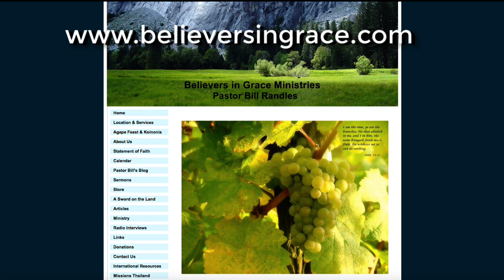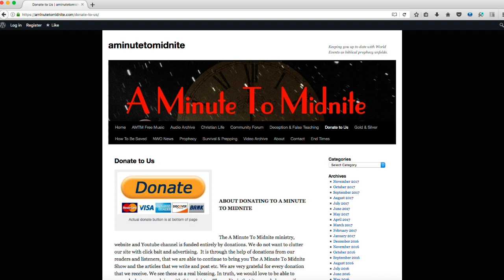Bill Randles - Living in Perilous Times. Antichrists Past and Future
Episode 341 of the A MInute To Midnite Show. Tony is joined by Bill Randles. We are living in perilous times, and the Bible has much to say about these end days. Bill explains the correlation between past Antichrist figures and the final “Man of Lawlessness” who will be a world ruler.

Censored By Youtube, so we have created a new Rumble Channel!

Recently Youtube has removed and banned several A Minute To Midnite videos.  As a result, A Minute To Midnite is currently banned from posting any videos on Youtube for a week. In all honesty I wonder how long it will be till the whole AMTM channel gets taken down by YT! Censorship has gotten pretty ridiculous, and I think it will only get worse.
Also be sure to regularly visit our main website. It as the primary source of AMTM uploads, and everything on our website is hosted totally independently of other platforms. That way you will be notified of any new video or article posts on the website. No risk of missing out on seeing videos that may get banned on other platforms if you watch them straight from our website!